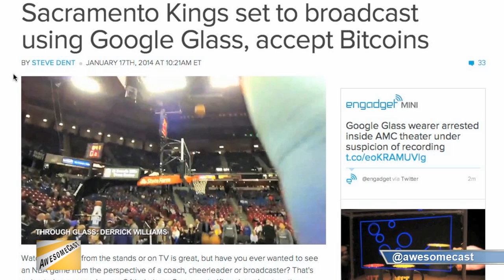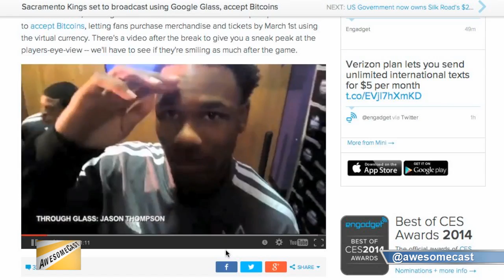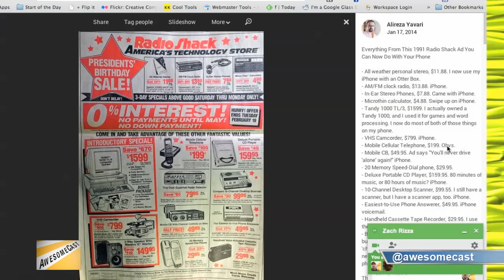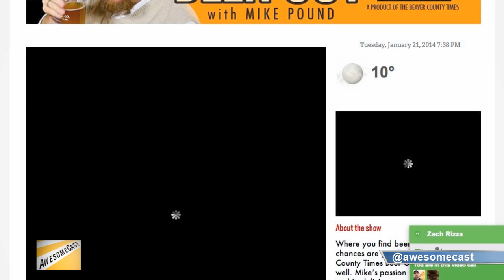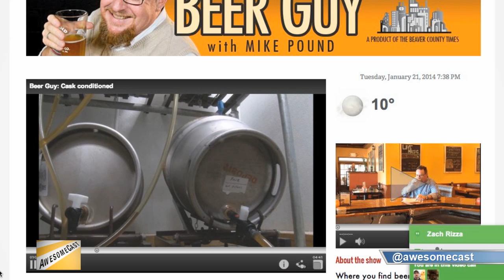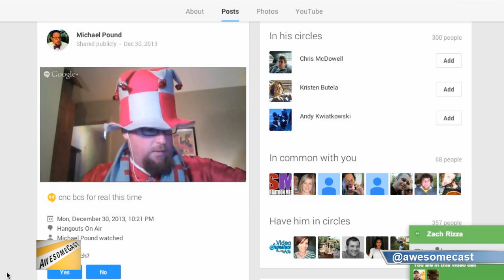AwesomeCast 182: 3 Mikes. 1 Glass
Awesomecast 182 Google GlassOn AwesomeCast 182, we are talking all things awesome in technology with Mike Pound (@bctMikePound), Mad Mike (@madmike4883) and Mike Sorg (@sorgatron)! On this weeks show:

We discuss the newest version of Google Glass!
We talk about taking pictures by winking with GoogleGlass. Creepy? We discuss!
We talk Super Bowl ads and the Olympics.
The cast answers the question, "What Olympic sport would you want to see done wearing Google Glass?"
We discuss wearing Google Glass in movie theaters.
We discuss a new Google Glass app that you and a partner can use!
We talk about the Sacramento Kings using bitcoins and Google Glass.
We talk about sharing the HBO Go account.
We look over a 1991 Radioshack ad!  See why!